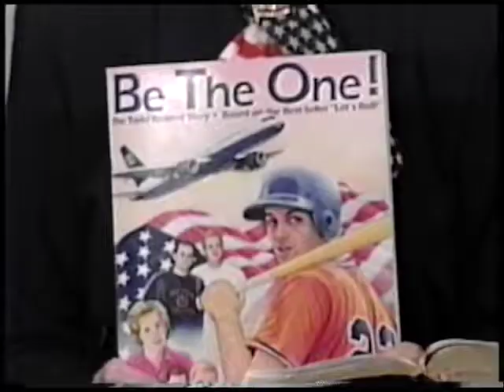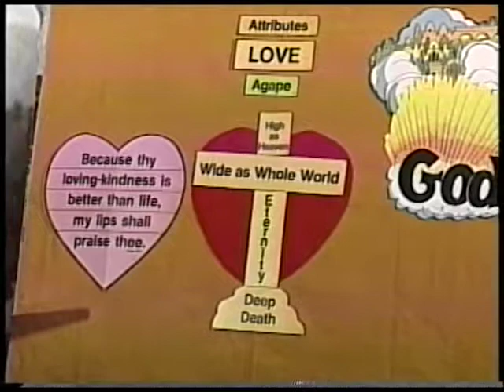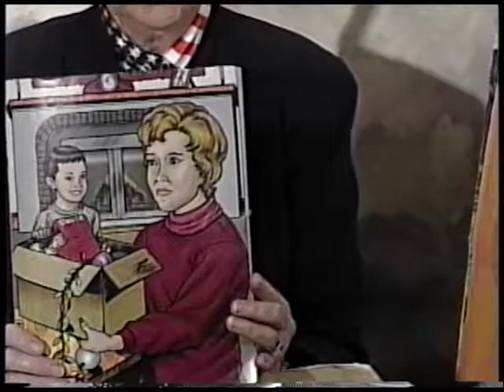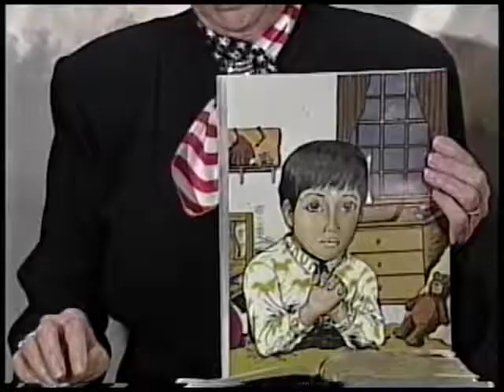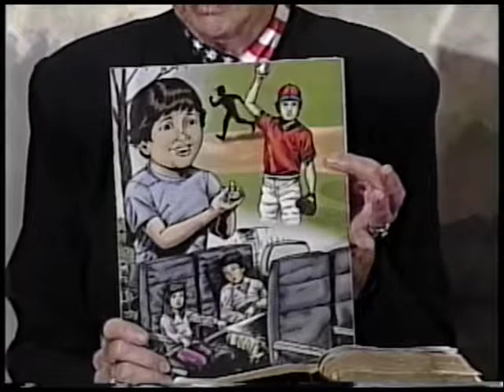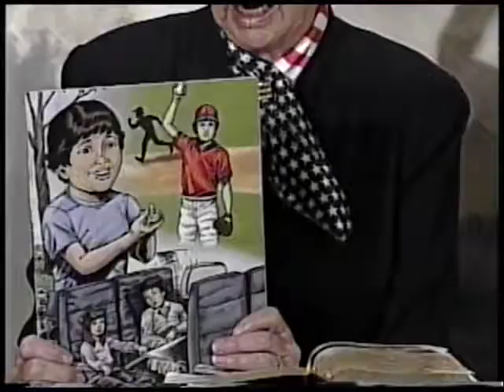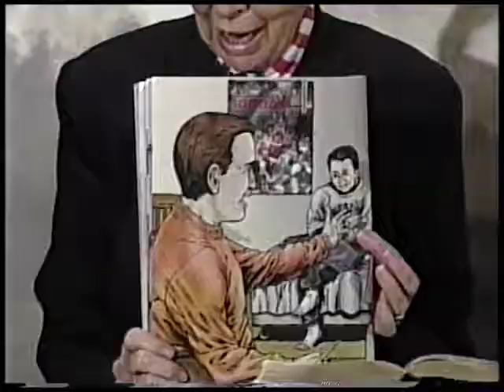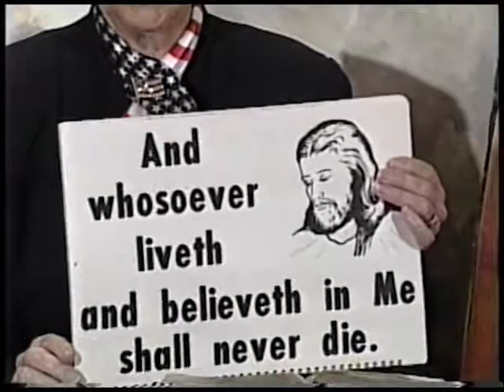Missionary Stories Todd Beamer #1